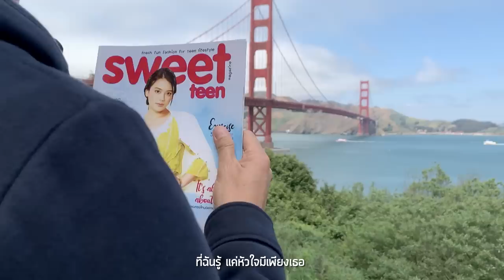หมดทั้งหัวใจ Ost.ดาวหลงฟ้า | โย่ง อาร์มแชร์ | Official MV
หมดทั้งหัวใจ (เพลงประกอบละคร ดาวหลงฟ้า)
ศิลปิน : โย่ง อาร์มแชร์
คำร้อง/ทำนอง/เรียบเรียง : เต็น ธีรภัค

ดาวน์โหลดเพลงประกอบละคร ดาวหลงฟ้า

ฉันก็ยังไม่เข้าใจ  ที่ยังอยู่ตรงนี้
ทั้งที่เธอไม่ไยดี  ไม่เคยจะเห็นใจ

ก็ไม่รู้ว่าคืออะไร  จะดีร้ายฉันยังอยู่ตรงนี้
ยอมให้เธอทั้งใจที่มี เพื่อเธอแค่คนเดียว

*หมดทั้งหัวใจ มีให้เธอ จะเคียงข้างเธอตลอดไป
มันไม่สำคัญ ว่าเธอนั้นจะคิดอย่างไร
ที่ฉันรู้ แค่หัวใจมีเพียงเธอ

วันที่เธอไม่เหลือใคร  ฉันยังอยู่ตรงนี้
มองไปไกลเหมือนไม่มี แต่ฉันยังอยู่ข้างเธอ.

ต่อให้เธอนั้นเป็นอย่างไร จะดีร้ายฉันยังอยู่ตรงนี้

( ซ้ำ* )
ที่ฉันรู้ ทั้งหัวใจ...ฉันมีเธอ